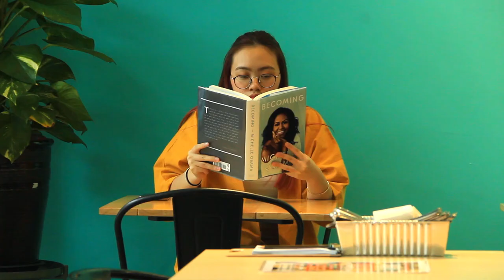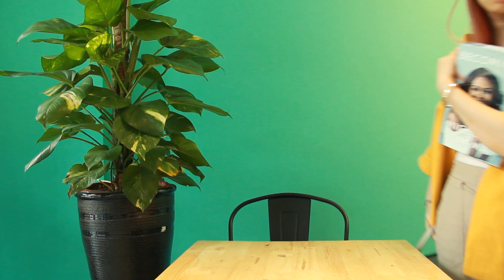SUNWAY ECHO MEDIA PRESENTS - Love in its many forms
Be the Voice that Echoes.